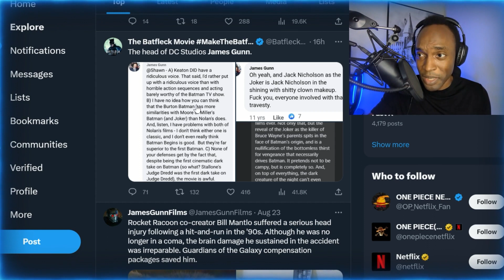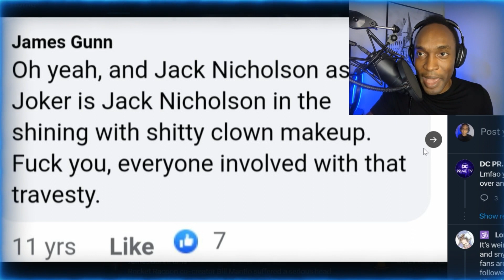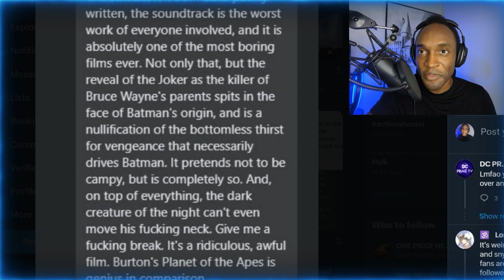James Gunn Hates Tim Burton and Nolan Batman Movies!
James Gunn really doesn't like Tim Burton & Michael Keaton's Batman. Some choice words about Jack Nicholson's Joker.